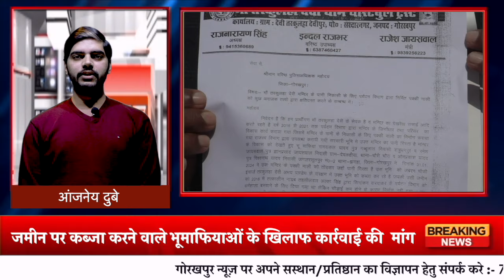HEADLINE GORAKHPUR NEWS - 03.02.2024